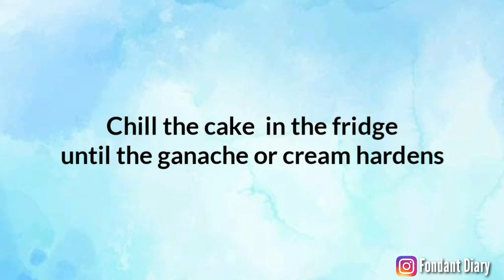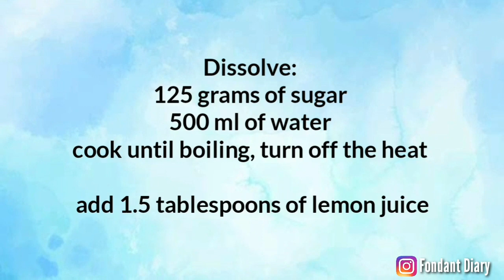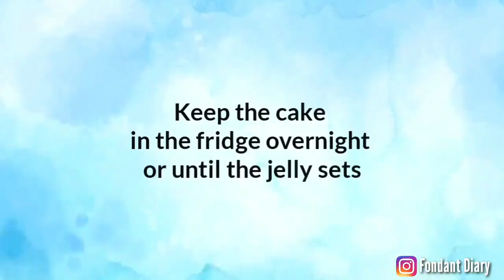How to make SQUARE Island Cake | Island Cake WITHOUT Cake Ring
This Island Cake is made without a removable cake bottom pan or cake ring. How to make it then? Watch it 😉

The recipe of the gelatin jelly is in the video. I made it for 15 cm cake pan, for a bigger cake pan you can make more of the recipe like 1 and half or twice of the recipe. Make it more better than less.. so you won't make it twice, just adjust to the recipe.

For making the gelatin jelly, you will need a little amount of lemon juice, because the gelatin is made from the skin or bones of animals so it smells fishy, ​​and the lemon juice can remove the fishy odor from the gelatin.

I made Round Island Cake with Sooooo many tips for successful Island Cake, here is the

And besides getting a Badge and Emojis, Your Name or Your Channel Name will appear at the ending of every videos after you join!!

For my updates:
Facebook Groups: Sely - Fondant Diary & Cake Topper School